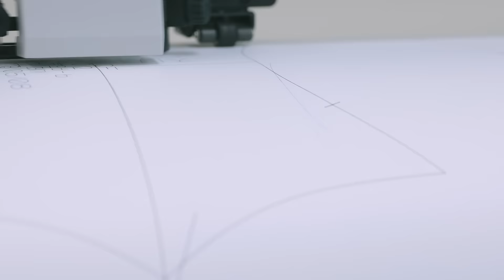[ANDAR presents] turn on "AIRCOOLING" mode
지금 당신에게 필요한 것은
뜨겁게 달궈진 아스팔트와
정신없이 돌아가는 시계침이 아니라

끝이 보이지 않는 수평선
녹음의 노랫소리
시원한 물 한잔
발끝까지 짜릿한 경험
그리고 아주 잠깐의 휴식

땀이 나도
날씨가 더워도
더 가볍게
더 빠르게
땀냄새 걱정없이
언제나 쾌적하게

SKIP YOUR BAD SUMMER
에어쿨링